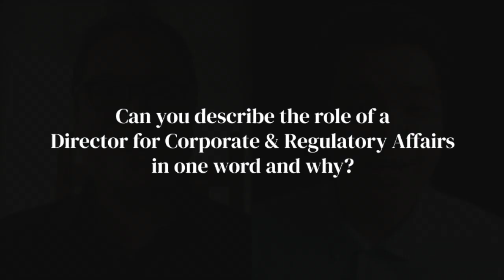Ortus Chats | Juan Lorenzo Tañada, Director for Corporate & Regulatory Affairs at Coca-Cola PH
Atty. Juan Lorenzo Tañada, Corporate and Regulatory Affairs Director of Coca-Cola Beverages Philippines, Inc., talks to The Ortus Club’s Roman Manuel about finding success in a fast-paced, ever-changing business environment and the importance of adaptability in dealing with technology.

You can also listen to the interview on Spotify or pour yourself a cup of coffee and read the full interview below.

Are you also a senior executive with knowledge to share? Let us know and apply to be featured in our next episode of Ortus Chats!